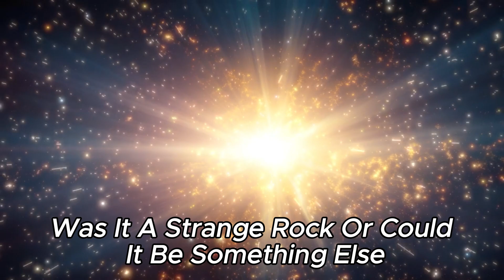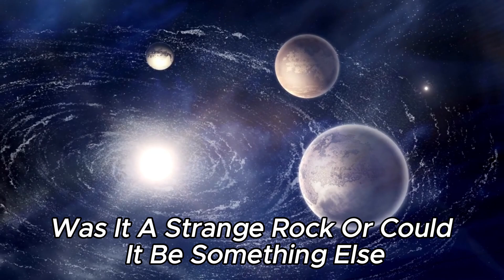James Webb Telescope Just Announced First Ever, Real Image Of Oumuamua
James Webb Space Telescope has captured the first real image of Oumuamua. This unusual interstellar object, which came to the attention of astronomers in 2017, has been an enigma ever since, generating theories and speculation about its origin and nature.
The James Webb Telescope, which was launched in 2021, has proven to be an invaluable tool for deep space exploration. Its cutting-edge technology and its ability to observe the universe at infrared wavelengths have allowed scientists to obtain clearer and more detailed images of distant objects, such as Oumuamua.
In the image revealed by the telescope, the elongated and mysterious shape of Oumuamua is clearly visible. Although it remains difficult to pinpoint the exact nature of the object, the image has provided valuable information that will help astronomers better understand its physical characteristics and trajectory.
Since its discovery, Oumuamua has been the subject of scientific debate and speculation about the possibility that it is an alien probe. However, the scientific community has maintained a cautious attitude and continues to investigate to provide a more substantiated explanation of its origin and behavior.
The James Webb Telescope image has boosted the enthusiasm of the astronomical community and the general public. With this exciting new development, future research is expected to deepen the study of Oumuamua and other interstellar objects that lie at the frontiers of our solar system.
The James Webb Telescope, with its unprecedented capabilities, is destined to continue to surprise us with astronomical discoveries that will change our understanding of the universe and bring us closer than ever to unlocking the secrets of the cosmos